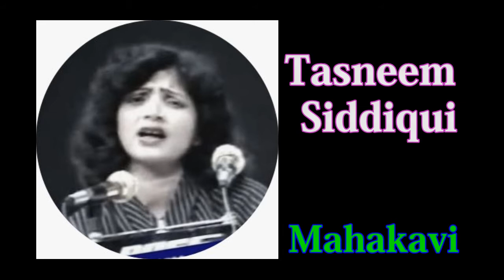Tasneem Siddiqui - Rare Ashaar wa Ghazals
Tasneem Siddiqui:
Rare Ashaar wa Ghazals

Ghazal:
1)
Iss ehtiyat e gham se majboor ho na jaein
Woh paas aate aate, kahin duur ho na jaein
2)
Teri yaad ka har pal, wajhe shadmani hai
Subho bhi suhani hai, shaam bhi suhani hai